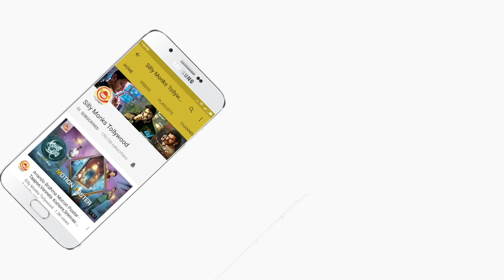Akkineni Nagarjuna Interview about Hello Movie - Sillymonks Tollywood | Silly Monks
Akkineni Nagarjuna Interview about Hello Movie - Sillymonks Tollywood